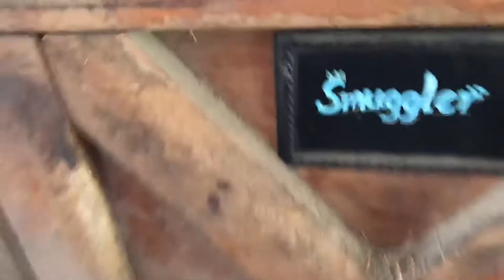Feed The Ponies With Me!! | barn vlog | *watch till the end*| CES Eventing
Pets Featured:
Smuggler
Shaker
Al
Max
Piper
Etzo